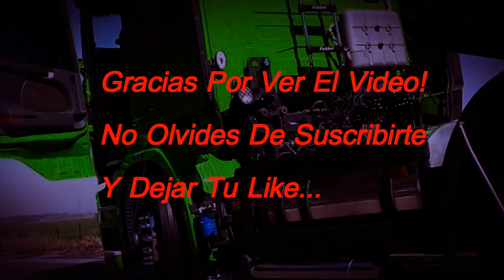Homenaje Al Camion De Claudio